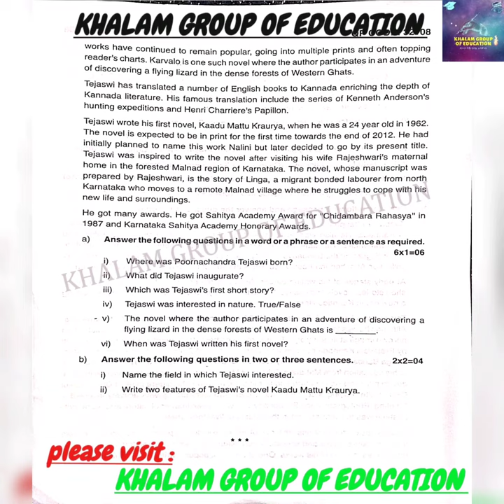KUVEMPU UNIVERSITY-2022 || 1st sem Annual exam question paper || ENGLISH || B.COM,BBA, Degree Exam